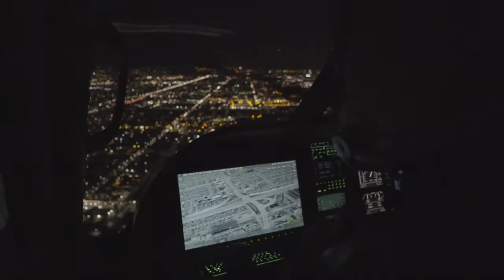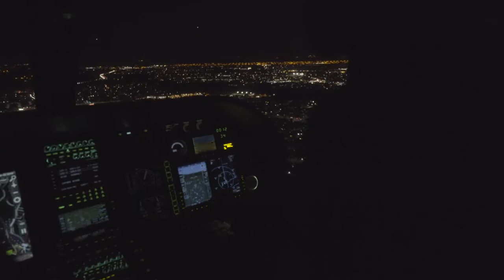H125 San Jose Police Department's night watcher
The San Jose Police Department’s new H125 comes with night vision goggles and camera equipment, opening a new world for officers patrolling Silicon Valley’s southernmost city.